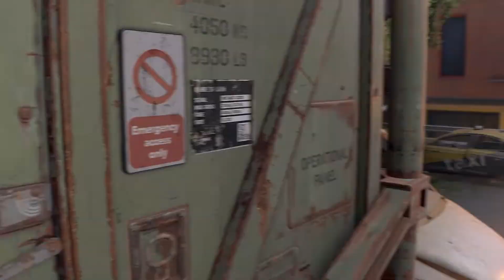좀비에겐 '드롭킥'이지! '다잉 라이트 2 스테이 휴먼' 중반부 45분 플레이 영상!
안녕하세요. 게임 나오면 '찍먹'부터 하는 남자 찍먹 전문 겜노인입니다! 오늘은 시간을 내서 간간히 즐기고 있는 좀비 게임 '다잉 라이트 2 스테이 휴먼' 입니다. 초반 도시를 떠나 이제 중반, 글라이딩 액션까지 손에 넣었네요. 이제부턴 드롭킥 사랑으로 조집니다!